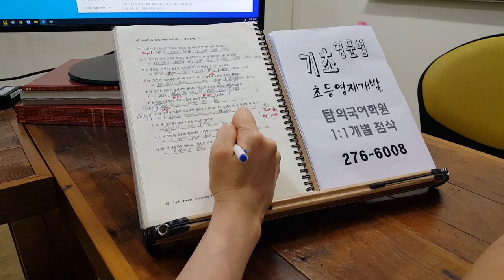전주초등어학원 영어영재개발 기초영문법 필수영단어 특목고 조기유학 2107011